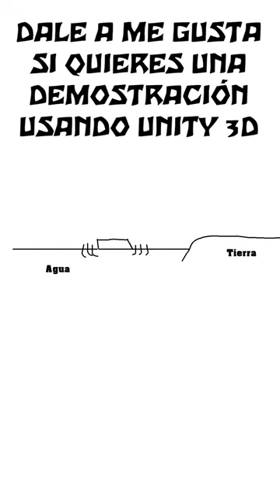Zelda Ocarina Of Time ¡ASÍ FLOTAN LOS CARTELES EN EL AGUA!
¿Te has fijado en que en el Zelda OOT si rompes un cartel y lo tiras al agua este flota?  Aquí te explico como se consigue este efecto.